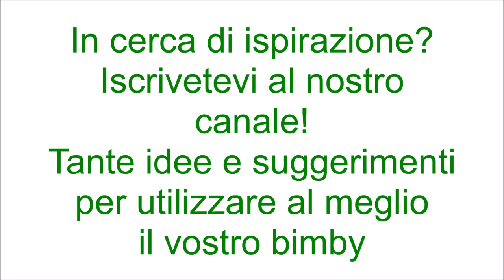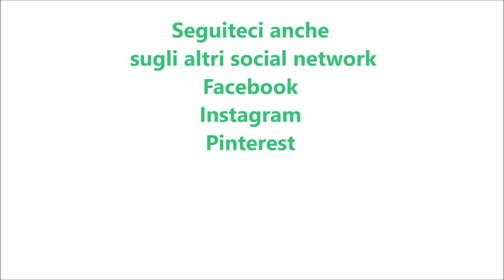Zucca stufata per bimby TM6 TM5 TM31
Ingredienti:
700g di zucca tagliata a pezzetti
1 spicchio d'aglio
40g di olio e.v.o.
2 rametti di rosmarino
20g di pinoli
sale e pepe nero q.b.
30g di uva sultanina ammollata
120g di vino bianco
80g di acqua calda
mezzo cucchiaino di dado vegetale fatto con il bimby
10g di burro